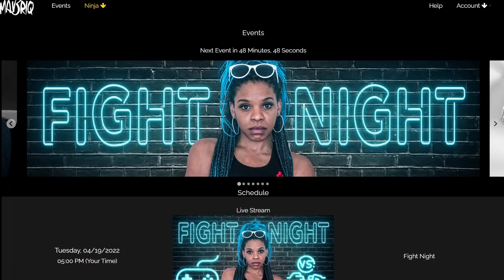A MAJOR Shift In Momentum! (Madden Beef Ep.39)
Madden 22 Beef Series Ep.39
Get The Ninja Membership TODAY!